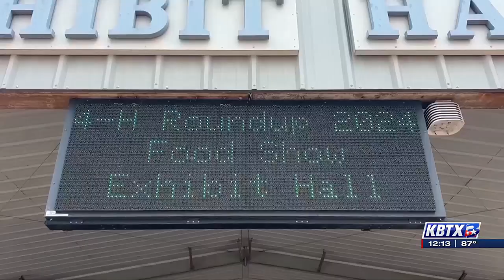Brazos County 4-H celebrates day of service with food drive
BRYAN, Texas (KBTX) - Brazos County 4-H members are celebrating National 4-H Week by giving back to the community.